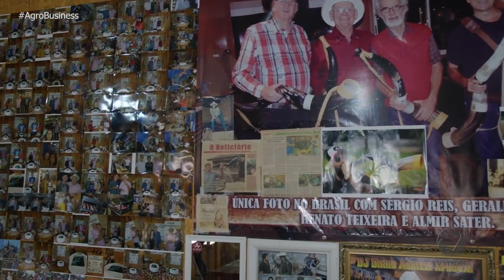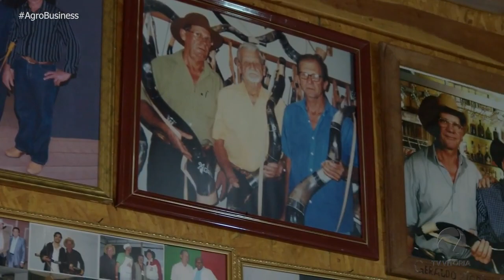Conheça a produção de berrante no Espírito Santo | EP28 Agro Business